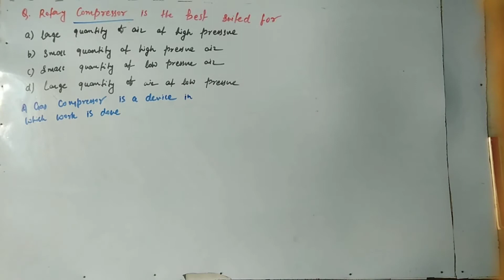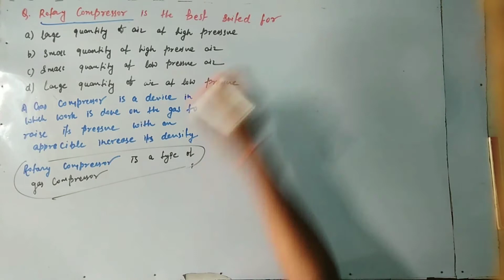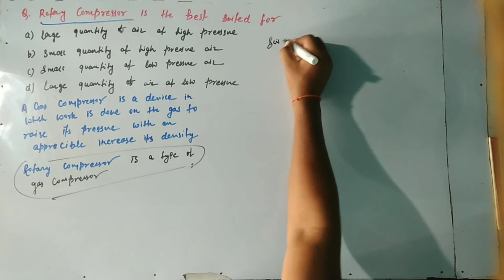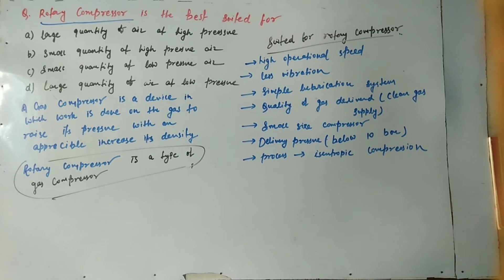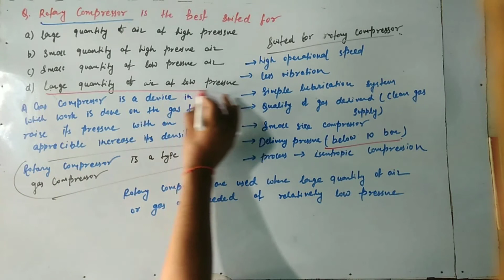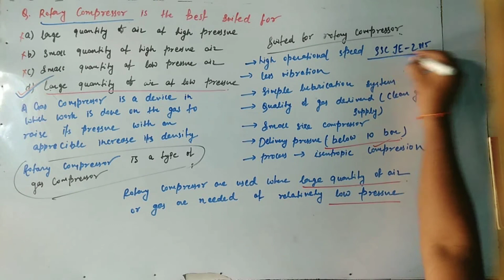Rotary Compressr(MCQ)-JE & Others Engineering Competitive Exams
Rotary Compressr,Gas Compressr(MCQ)-Thermodynamics
Mechanical Engineering